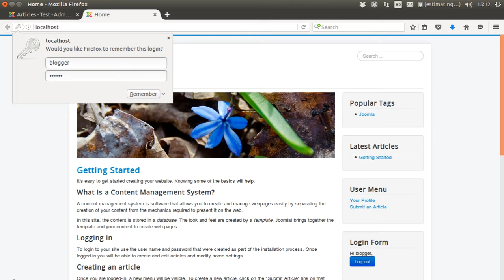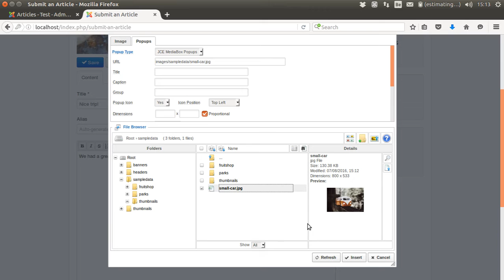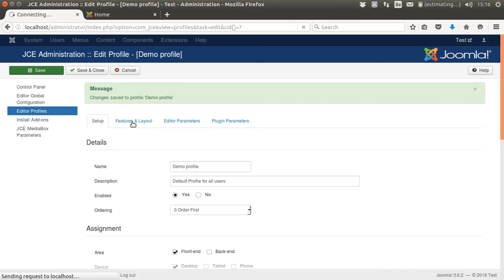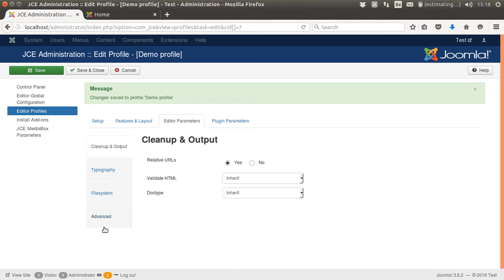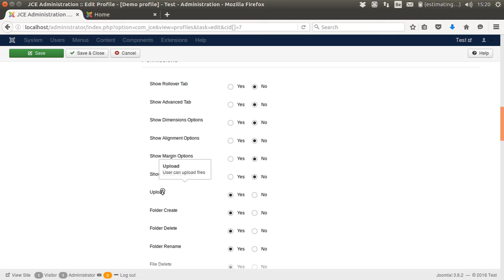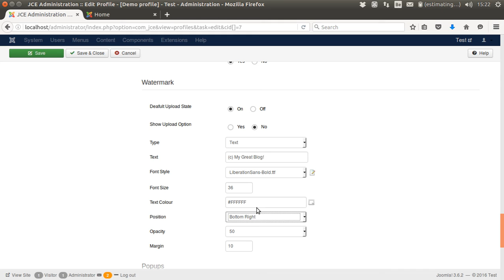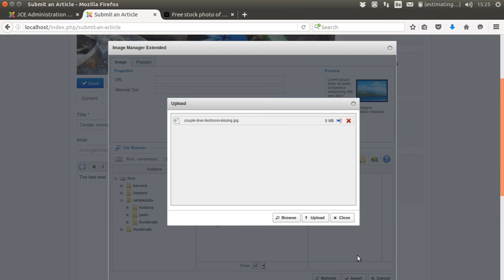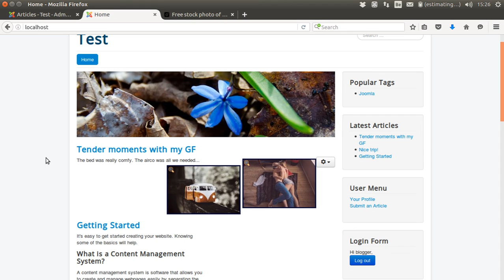Using JCE and Joomla to automatically scale images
In Joomla, it's really easy to scale down images on uploading using the advanced image editor that comes with the paid subscription of JCE. Here's a small tutorial and showcase how you could do this...